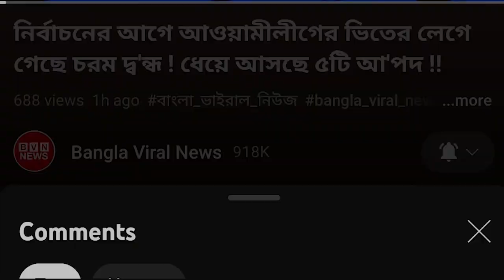আর রক্ষা নেই !‍ বাংলাদেশের নির্বাচন নিয়ে ৬ আন্তর্জাতিক মানবাধিকার সংগঠনের কড়া বিবৃতি !!